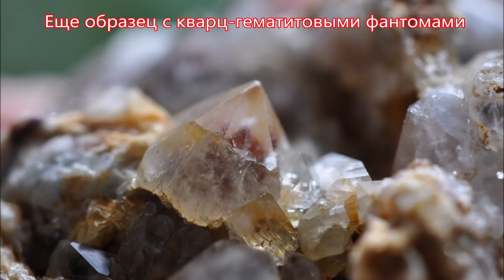ПОХОД КВАРЦ КОПЬ ФАНТОМНАЯ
Поход на копь Фантомную. Копь интересна кварц-гематитовыми фантомами. Кварц и гематит основные минералы копи.